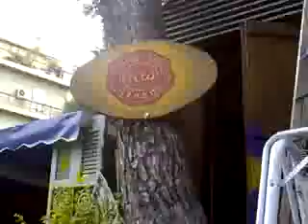Bouge Chante Ris Un Peu